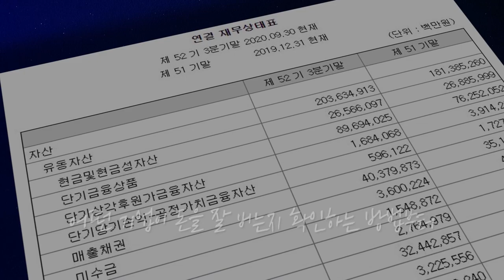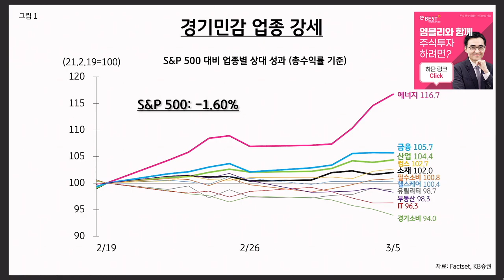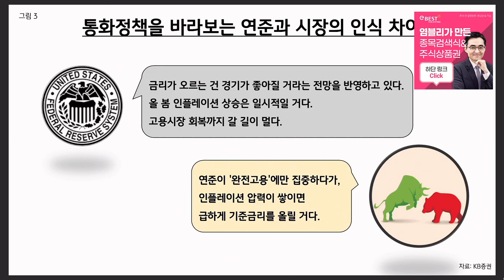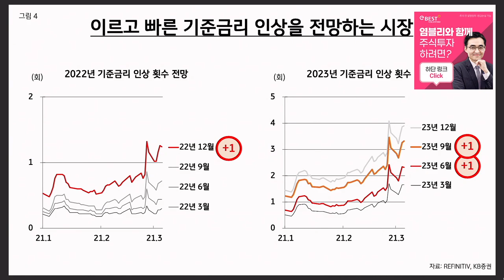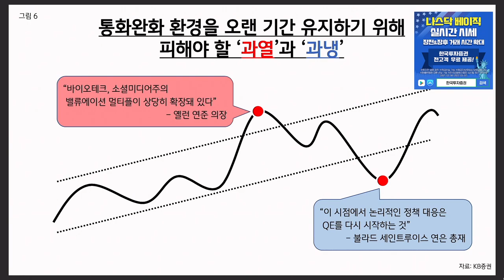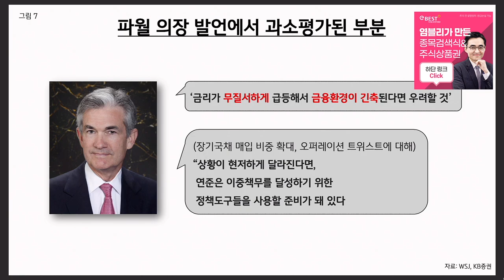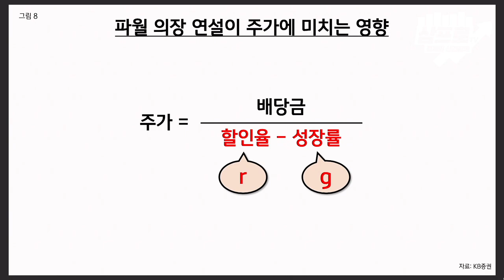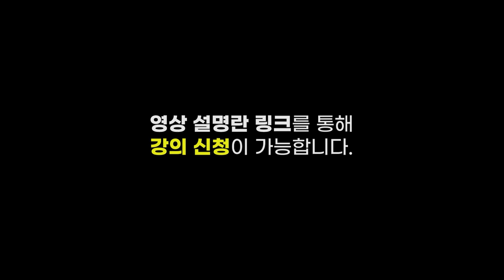연준과 시장의 인식 차이.. 기준금리 인상 시점은 언제쯤? f.KB증권 김일혁 팀장